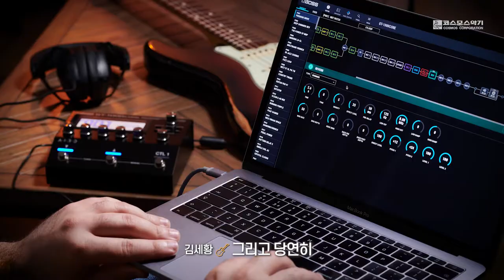레전드 기타리스트 김세황 x BOSS GT-1000CORE 를 만났을 때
BOSS 아티스트이자 미국 LA에서 활동 중이신
레전드 기타리스트 김세황

BOSS의 플래그십 이펙터
GT-1000CORE를 사용해보고 첫 인상에 대한 토크

* 찬조출연 N.EX.T 의 베이시스트  JADE